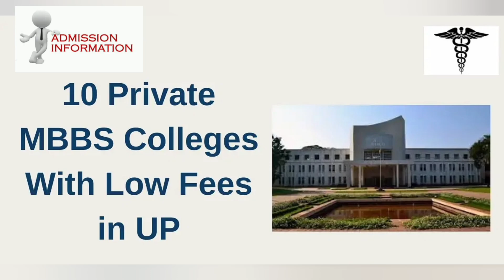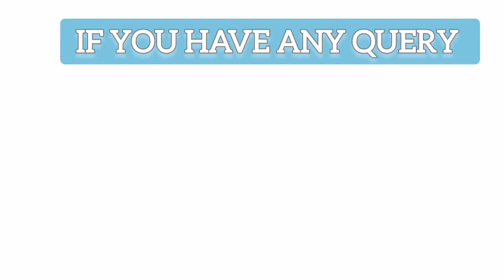Low Fees MBBS Colleges in U.P | LOW SCORE | NEET UG 2024| Full Details Available| watch now.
IF YOU HAVE LOW SCORE IN NEET UG 2024

NO WORRIES🙂

OR

CAN WHAT'SAPP US ON 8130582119

If you find my video helpful
please